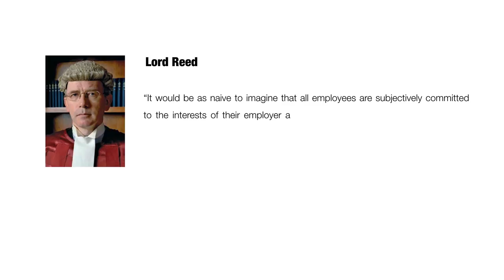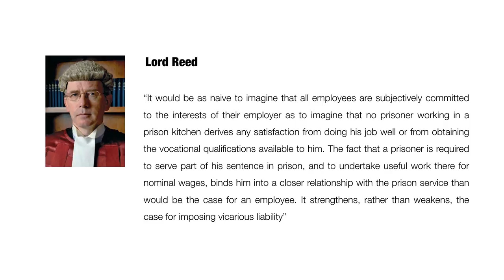Cox v Ministry of Justice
Cox v Ministry of Justice (2016) UKSC 10

Enroll in Business Law for $19!